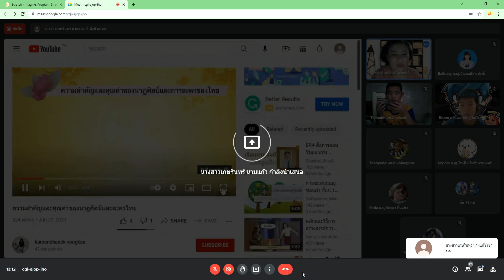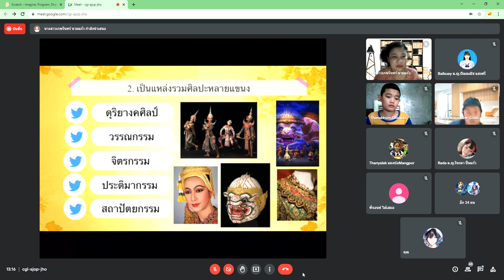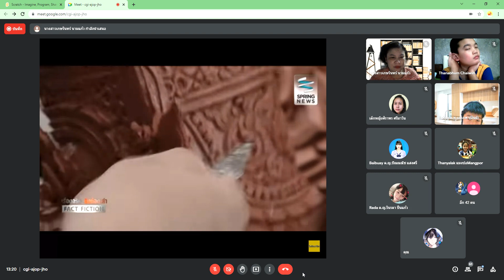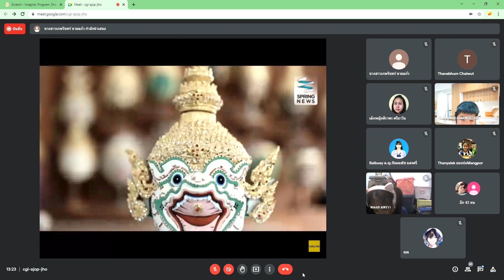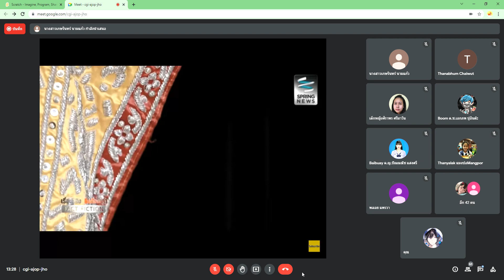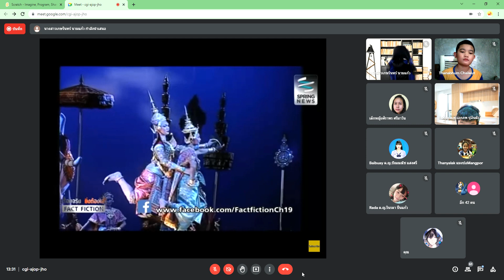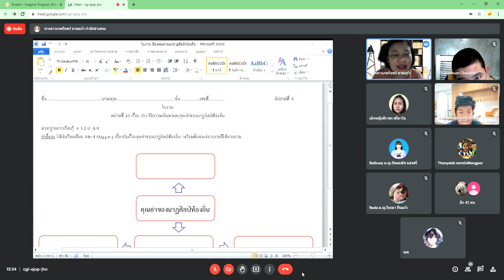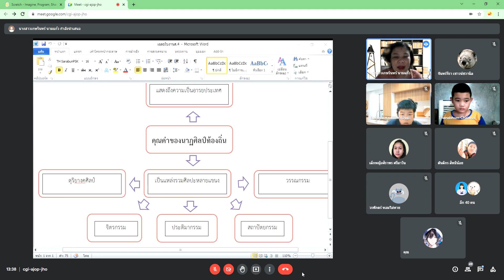คาบ3 25/11/64